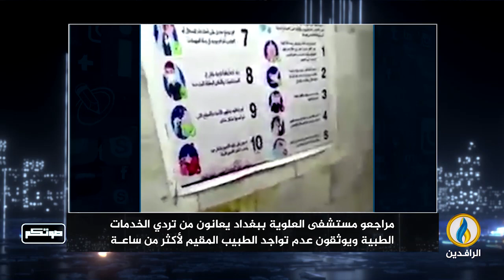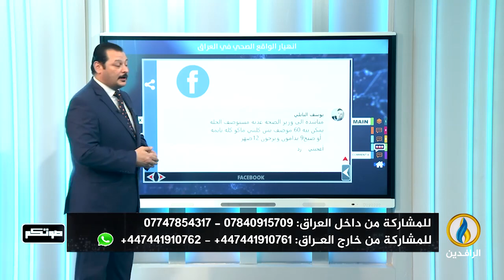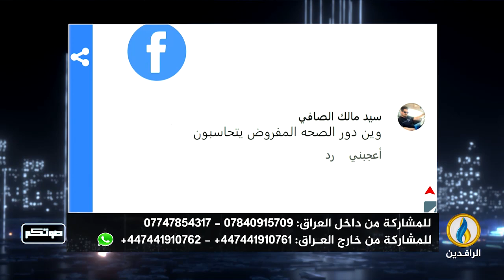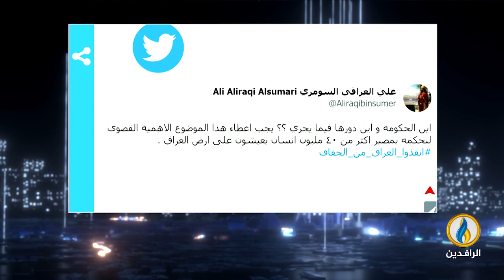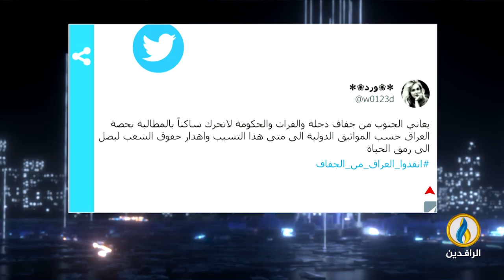صوتكم | 6 - 3 - 2023